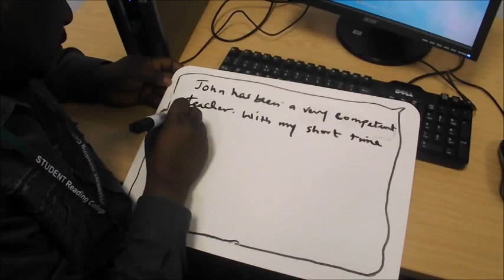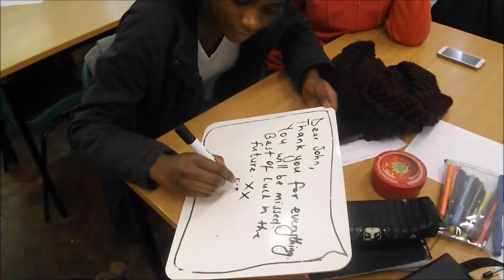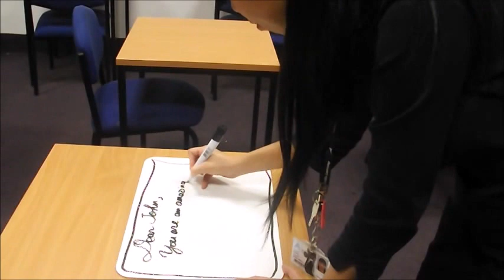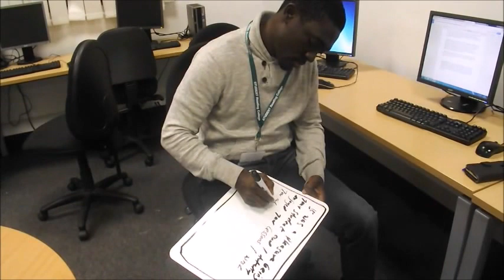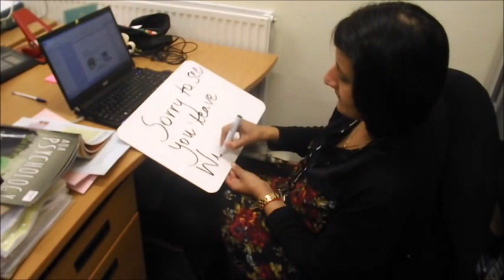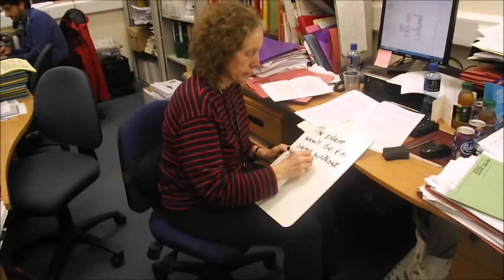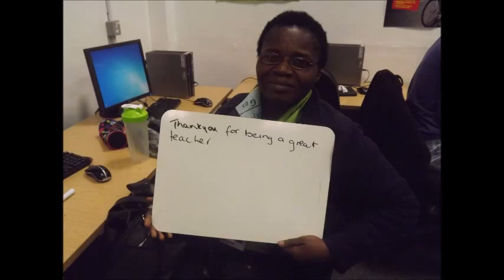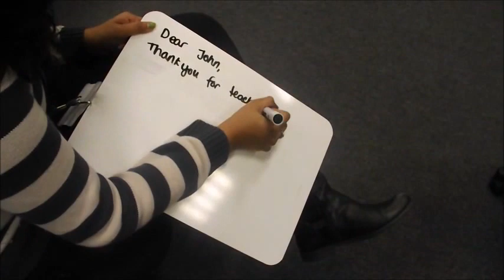Adiue to John Fenn from Reading College